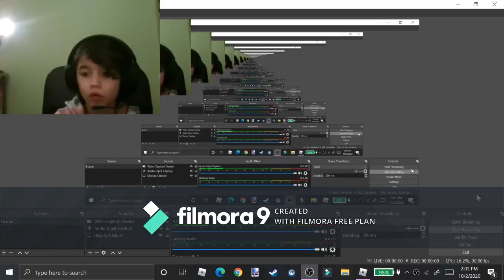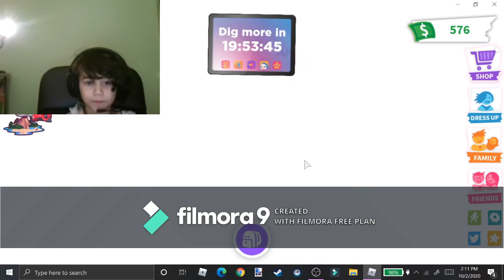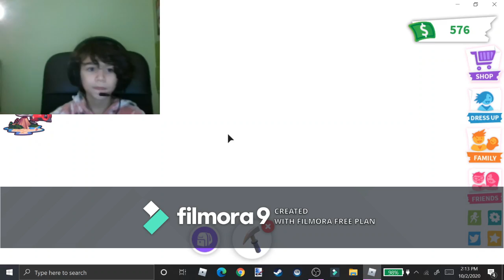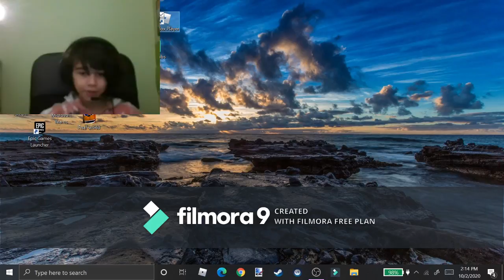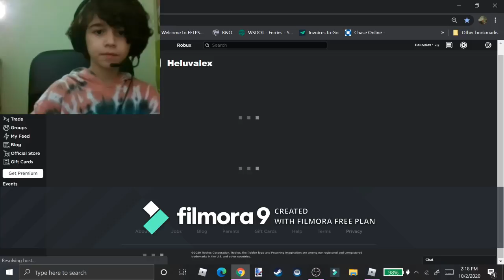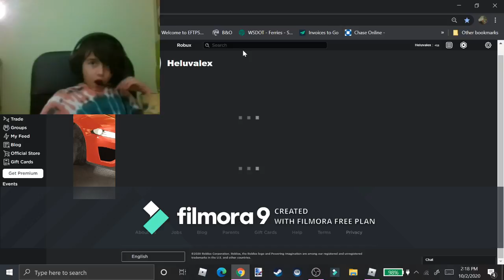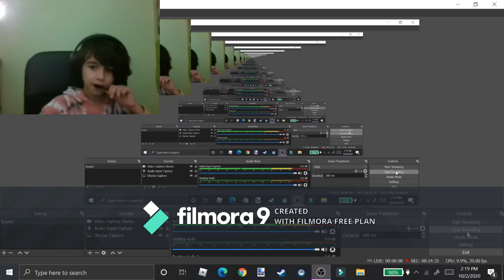NEW ADOPT ME UPDATE